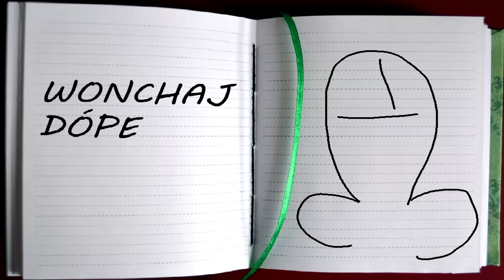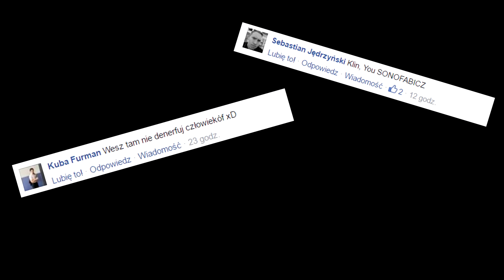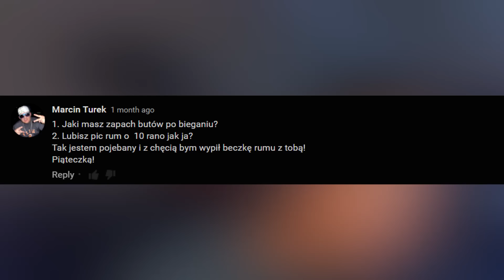FUNNY MOMENTS - KLINONE 2015/2016 cz.1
Dołącz do CYMBAŁÓW KLINA (grupa na fb) -

Muzyka z outro: Elephante - Black Ivory
Every content item in this movie is used in accordance with World of Warcraft Video Policy.